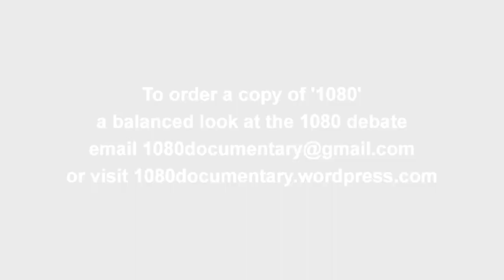1080 - The Movie (Trailer)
The number 1080 will probably not have much significance to anyone who has not lived in New Zealand for very long. However this number brings up suspicion, fear and anger in the hearts of many locals. Compound 1080′ or mono-sodium fluroacetate is a toxin, a lethal poison that has been used for over four decades to control one main invader to New Zealands bio-securityThe Australian Bushtail Possum.

1080 is a attempt to introduce some balance into the often heated discussion about the use of 1080 poison in New Zealand. Filmmaker's Steve Ting and Pete Holmes wade through the scientific evidence to see what effect 1080 is having on the new zealand environment as well as trying to understand the root of this argument that has divided the country for over 30 years.